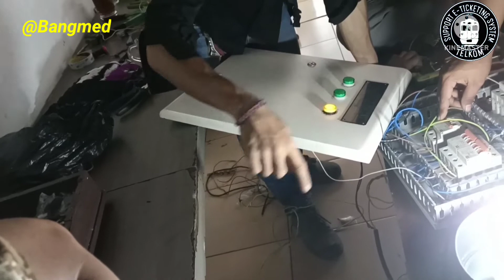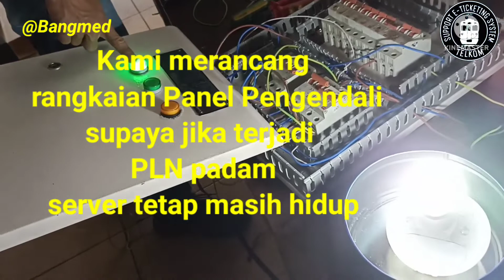Testing Panel Backup UPS